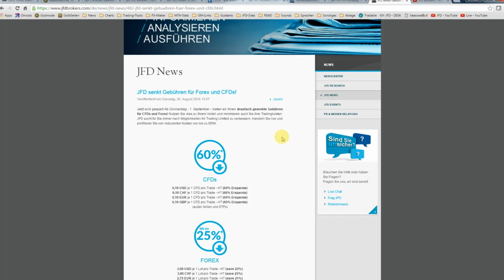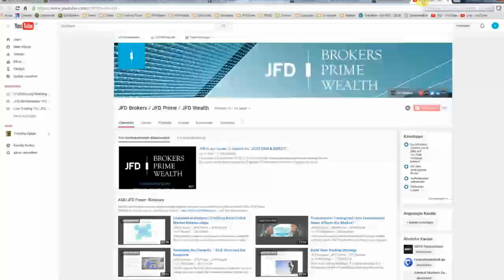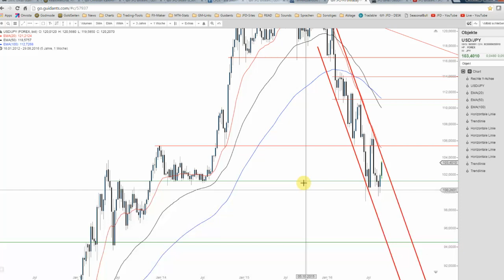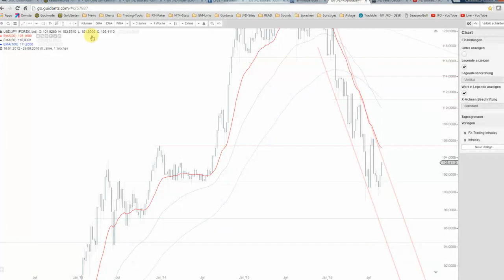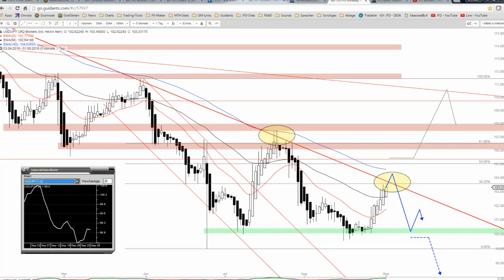JFD Devisenradar: USD/JPY bietet erneute Short-Möglichkeit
Die jüngste Erholung beim USD/JPY könnte/sollte sich so langsam aber sicher ihrem Ende nähern. Denn technisch und saisonal betrachtet scheint die Bewegung kurz vor ihrem Ende zu stehen.